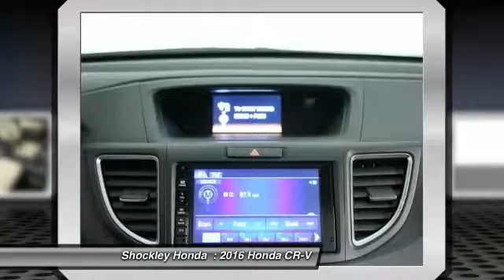2016 Honda CR-V Frederick MD 37554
2016 Honda CR-V AWD 5dr EX

Shockley Honda
7400 Shockley Drive

Pick up this Gray 2016 Honda CR-V, available today at Shockley Honda . Featuring Automatic transmission, it has 6 miles. This could be the one you've been searching for.